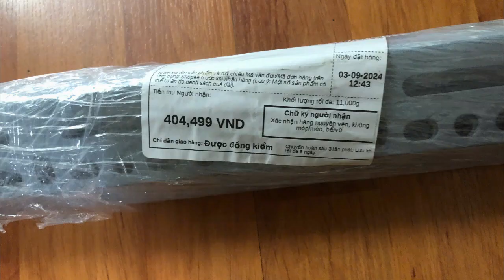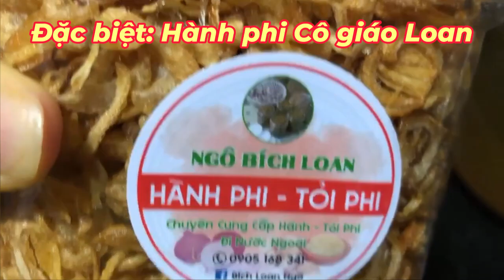Cách lắp khung kệ sắt V trồng rau sạch tại nhà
Để có ít rau sạch ăn những ngày Tết, gia đình Đậu Đậu đã mua 1 kệ sắt chữ V có lỗ để trồng rau ngoài lan can nhà mình.

Đây là loại kệ sắt 3 tầng chữ V có kích thước 67 x 42 cm x cao 120cm
thì khay nhựa được chọn là loại có kích thước 63 x 40 cm x sâu 16cm